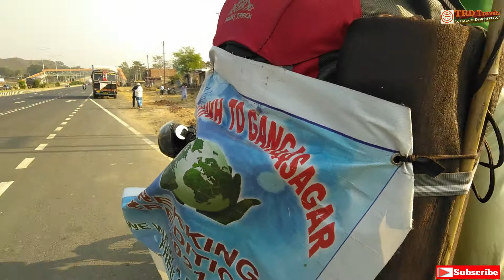Gomukh To Gangasagar Walking Alone🙄| Mr Sanchit Das | বাংলা তথা বাঙালির গর্ব ইনি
Gomukh To Gangasagar Walking Alone🙄| Mr Sanchit Das | কার সাথে দেখা হলো আমাদের | With Great  Message | বাংলা তথা বাঙালির গর্ব ইনি

Hi Friends,

Salut this great man & accede with his message or moto to circulate people who meet during his long walking travel.

I think every person took some motivation from him.

Thanking you
TRD Travels